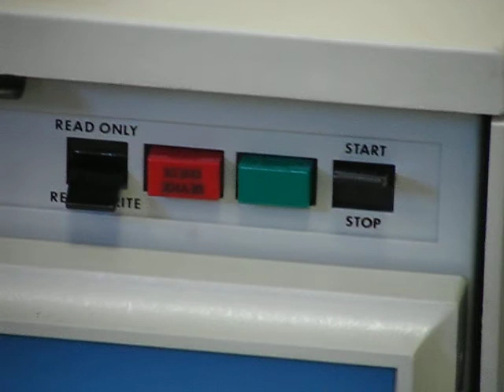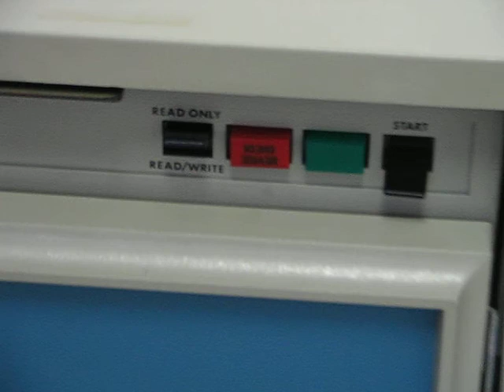Day Trip: Technology Museum - Hard Disk (pt 2/2)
At: DebConf 5 Misc